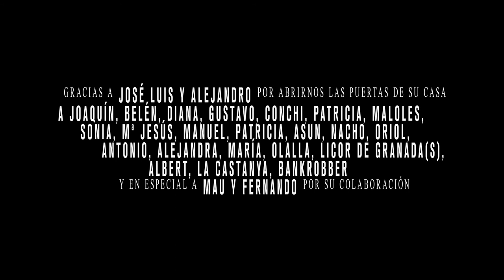Milivingroom.com presenta Negro + Esperit! (Parte II)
Milivingroom.com es una plataforma web de difusión de trabajos audiovisuales. Para crearlos MLR organiza conciertos de música en espacios íntimos como el salón de una casa. Se trata de una vuelta al origen, al espacio donde se vivieron nuestras primeras experiencias musicales. Otra manera más de disfrutar la música en directo, para los artistas y el público que asiste, y muy especialmente para los dueños de la casa que a veces deben pellizcarse para comprobar que lo que están viendo es real.